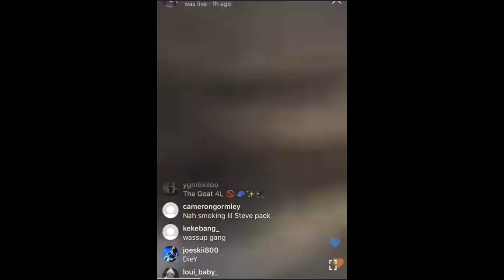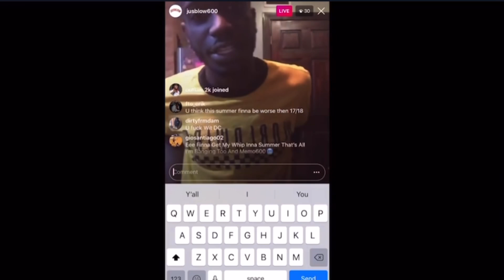JUSBLOW CONFIRM’S MURDER CHARGES DROPPED & WILL BE GOING TO COURT THIS MONTH‼️